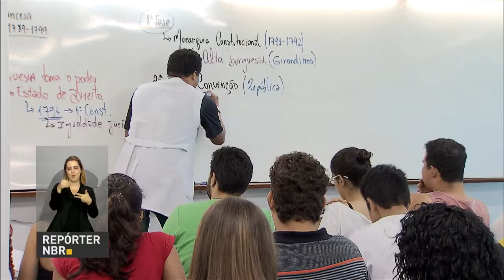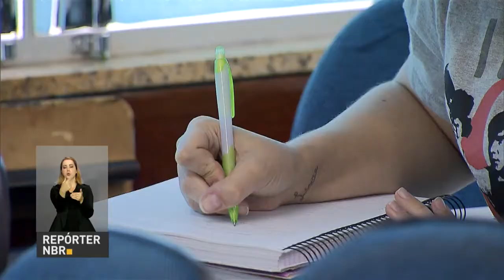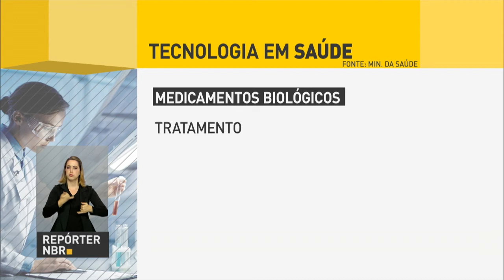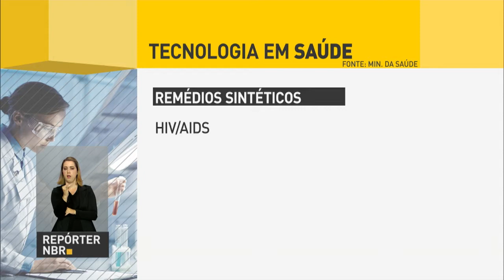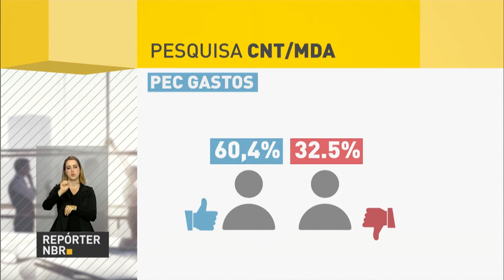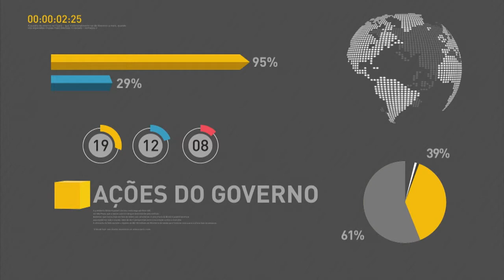Locais de prova do Enem já estão disponíveis para consulta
REPÓRTER NBR 20H - 19.10.16: Estão disponíveis na internet os cartões de confirmação dos locais de prova do Exame Nacional do Ensino Médio (Enem). E mais: Congresso aprovou crédito extra de R$ 1,1 bilhão para o Fundo de Financiamento Estudantil (Fies) e o Enem. Veja também: Ministério da Saúde anunciou investimentos de R$ 6,5 bilhões. Parte dos recursos será utilizada na produção de medicamentos biológicos.